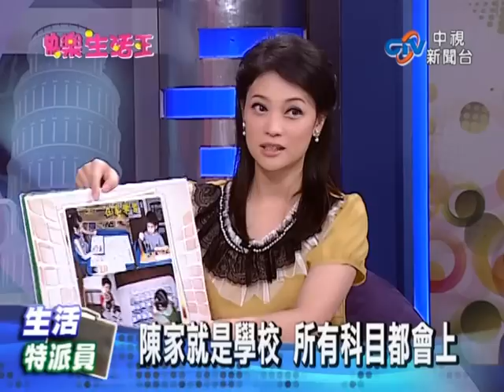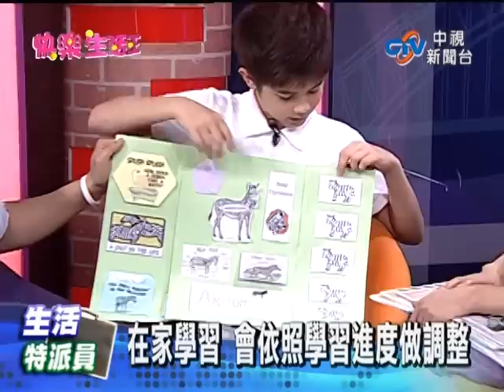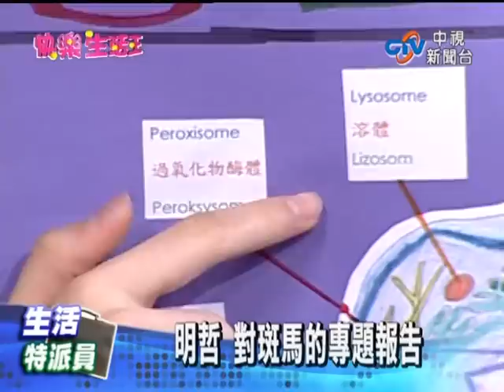中視 快樂生活王 國際學校在我家 [2/3] 2012-6-28